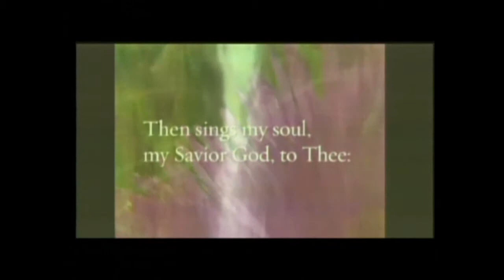"HOW GREAT THOU ART" - IMMANUEL BAPTIST CHOIR (Lebanon, TN)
The most powerful version of this favorite hymn that you've ever heard! Featured on Immanuel Baptist Choir's CD titled "RISE UP AND PRAISE HIM." We will ship a copy anywhere in the USA for only $10 postpaid!